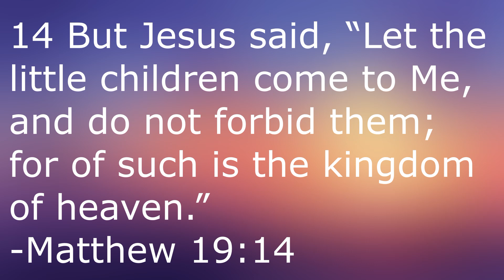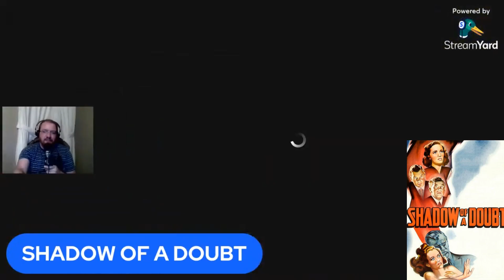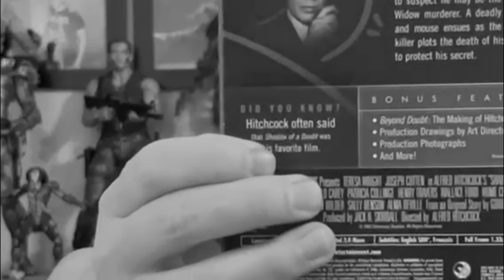Shadow of a Doubt (1943)- Martin Movie Reviews (w/@CinematicTendency )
Bringing my Alfred Hitchcock director project back with my review of his 1943 release Shadow of a Doubt, featuring @CinematicTendency.

Shadow of a Doubt:

Directed by
Alfred Hitchcock

Screenplay by
Thornton Wilder
Sally Benson
Alma Reville

Story by
Gordon McDonell

Produced by
Jack H. Skirball

Starring
Teresa Wright
Joseph Cotten
Macdonald Carey
Patricia Collinge
Henry Travers

Cinematography
Joseph A. Valentine

Edited by
Milton Carruth

Dimitri Tiomkin (original)
Franz Lehár

Production
company
Skirball Productions

Distributed by
Universal Pictures

Running time
108 minutes

Country
United States

Language
English